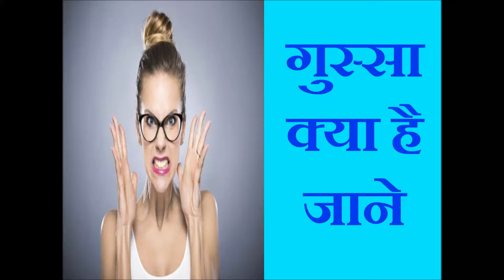How to control your ANGER | डर और गुस्से को control कैसे करे |Overcoming Anger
Psychology guru ji is a Counselor
He is a Personality Development Trainer.
International Trainer and Motivational
finest motivational trainer in India

Connect with him at facebook .com
Vikas kumar Gond
Connect with him at email